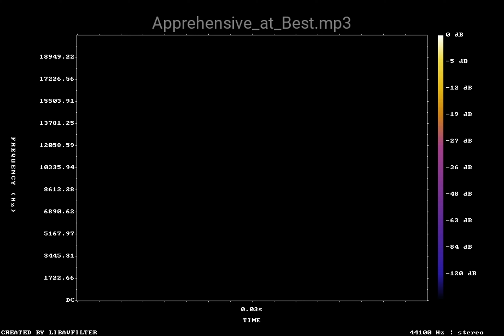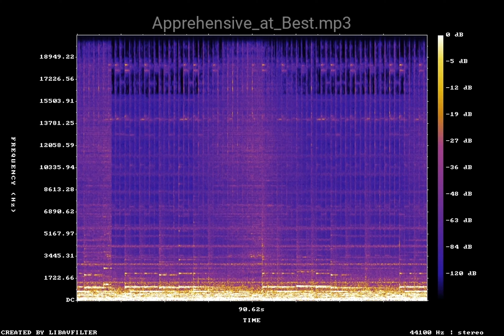Apprehensive at Best mp3